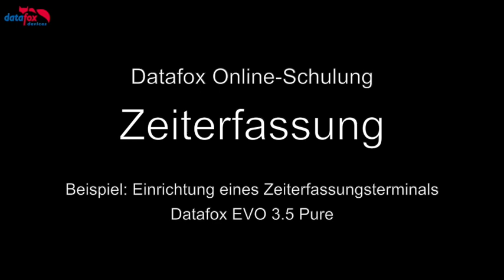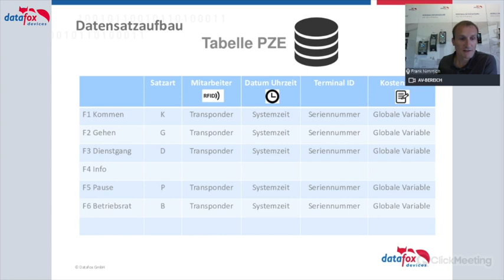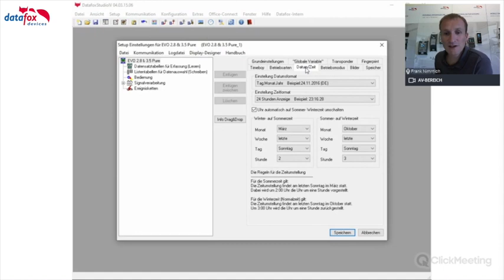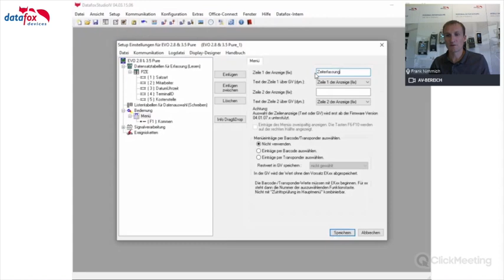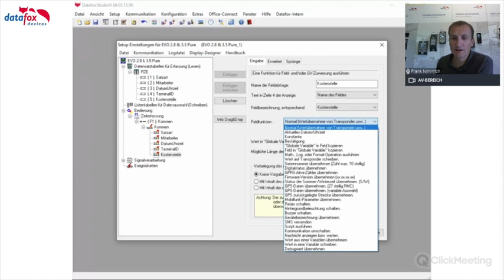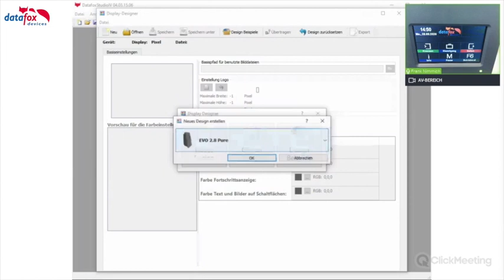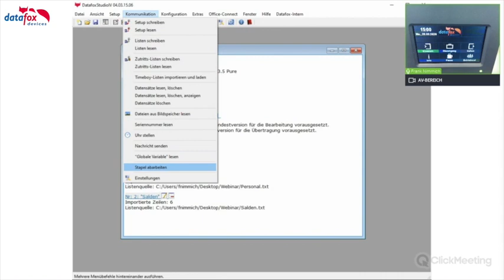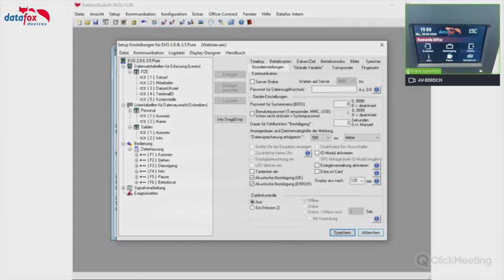Datafox Schulung: Zeiterfassung - Einrichtung eines Zeiterfassungsterminals Datafox EVO 3.5 Pure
In dieser Online-Schulung sehen Sie die Einrichtung eines Datafox EVO 3.5 Pure Zeiterfassungsterminals. Bei Fragen steht Ihnen unser Support gerne zur Verfügung unter info(at)datafox(punkt)de.